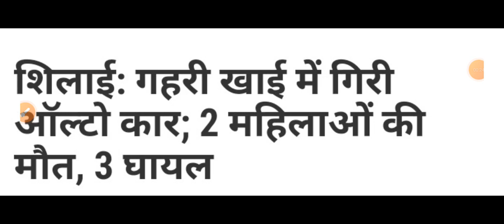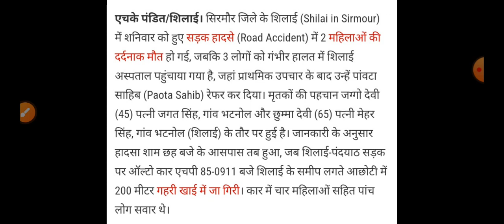बड़ा सड़क हादसा 2 महिलाओं की मौत, Himachal Pradesh Breaking News